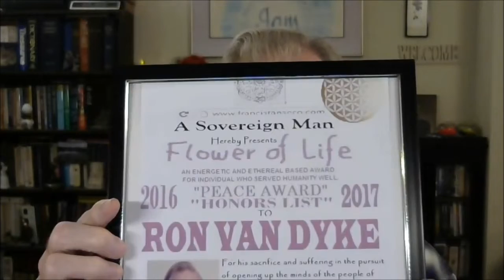1-13-19 – FLOWER OF LIFE PEACE AWARD & HEART OF COMMUNITY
FLOWER OF LIFE PEACE AWARD & HEART OF COMMUNITY
At the beginning of the year I was notified in regard to the winners of the 2019 awards by my friend Francis Tanseco.  Of course I was the recipient of that award for 2017. I was also recognized as Heart of the Community back in 2006. Last year I recommended Thomas Valentine Holick for the award. For whatever reason, he was not given the award for this year. I still want to make a video with Franics, if possible; however, I need to make some things clear for those who may have questions, including Valentine. This is a touchy subject; and even though I’d like to sweep it under the rug, as I meditate on it this morning, I feel I need to at least try to clear up some things.